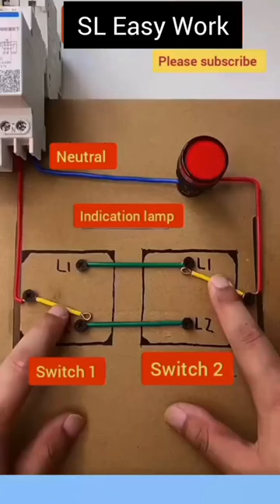Two way circuit | 2way wiring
this video about 2way circuit

how to wire two way switch